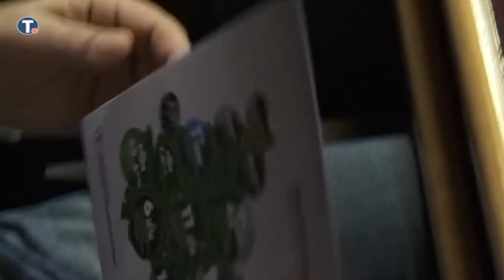Весић: Обећања опозиције су само бајка